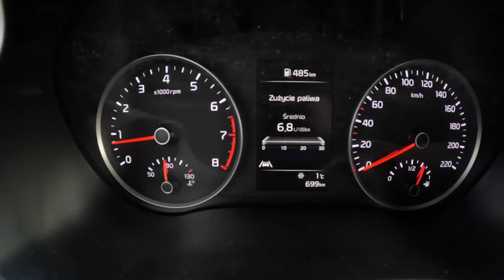2022 Kia Rio [1.2 MPI 84HP] | POV Test Drive #1099 Joe Black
Car: Kia Rio IV Hatchback 5d Facelifting 1.2 MPI 84HP

0:00 Intro
0:14 Walk-around and interior
1:10 Casual driving
2:50 Spirited drive
5:10 Casual driving
5:50 Bumpy road
6:40 Casual driving
11:40 Engine view

Engine: 1.2 L Petrol (Gasolina) 4-cylinders
Displacement (cc): 1197
Power: 62 kW/84 hp
Torque: 118 Nm
Transmission: 5-speed manual
Traction: Front-Wheel Drive

Acceleration (0–100 km/h): 13,1 s.

Fuel Tank Capacity: 45L
Total Range: 750 km
Weight: 1045 Kg
Cargo Space: 325 Liter
Model: 2022
Base Price: 14.590 EUR

Driver: Joe Black
Video: GoPro Hero 10 Black / Sony a6300 + Sigma 16mm f1.4
Audio: Zoom H2n (recorder) & Roland CS-10EM (binaural microphones)
Edit: MacBook Pro / Final cut Pro X